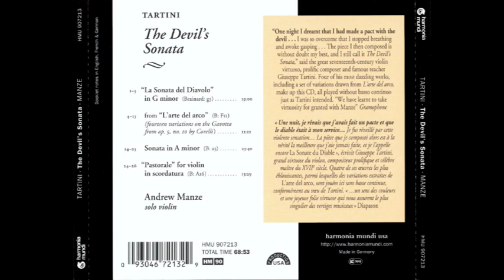Giuseppe Tartini (1692-1770) - The Devil´s Sonata & other works (Andrew Manze)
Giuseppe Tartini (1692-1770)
The Devil´s Sonata & other works (Andrew Manze)

El Trino del Diablo y supuesto encuentro:
La Sonata para violín en sol menor, más conocida como “El Trino del Diablo” o “La Sonata del Diablo”, es una obra para violín solo (con acompañamiento de bajo continuo) encontrada como uno de los trabajos brillantes de Tartini, famoso por ser muy exigente técnicamente, aún hoy en día. Tartini la compuso a raíz de un supuesto encuentro con el Diablo, como le contó al astrónomo francés Jérôme Lalande, donde Lalande deja registro en su libro Voyage d'un François en Italie, según el escrito Tartini dijo:

“Una noche, en 1713, soñé que había hecho un pacto con el Diablo y estaba a mis órdenes. Todo me salía maravillosamente bien, todos mis deseos eran anticipados y satisfechos con creces por mi nuevo sirviente. Ocurrió que, en un momento dado, le di mi violín y lo desafié a que tocara para mí alguna pieza romántica. Mi asombro fue enorme cuando lo escuché tocar, con gran bravura e inteligencia, una sonata tan singular y romántica como nunca antes había oído. Tal fue mi maravilla, éxtasis y deleite que quedé pasmado y una violenta emoción me despertó. Inmediatamente tomé mi violín deseando recordar al menos una parte de lo que recién había escuchado, pero fue en vano. La sonata que compuse entonces es, por lejos, la mejor que jamás he escrito y aún la llamo “La sonata del Diablo”, pero resultó tan inferior a lo que había oído en el sueño que me hubiera gustado romper mi violín en pedazos y abandonar la música para siempre….”

Esta es la mejor pieza a nivel obra y sonata compuesta por Tartini, tanto para los críticos como para los teóricos musicales. En música se llama trino a la alternancia rápida de dos notas separadas por el intervalo de un tono (de una segunda mayor) o un semitono (una segunda menor)